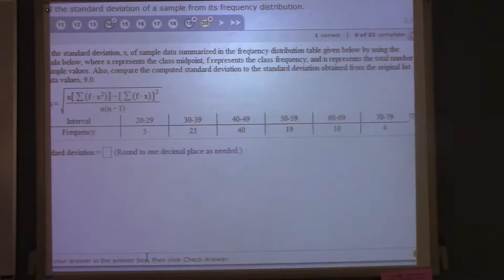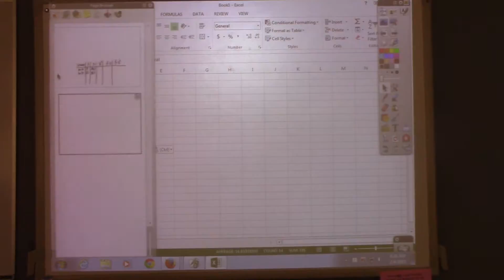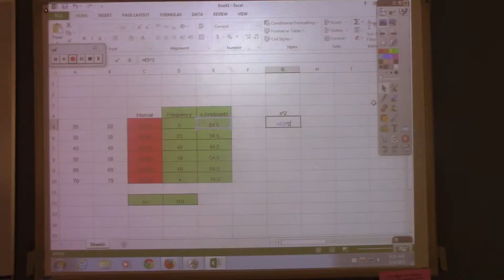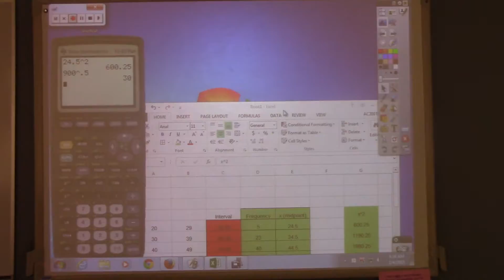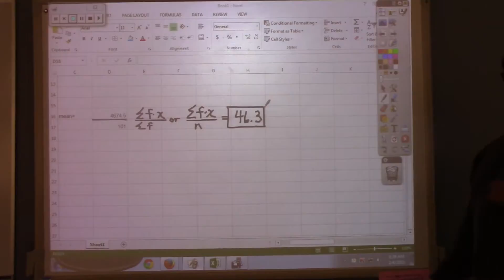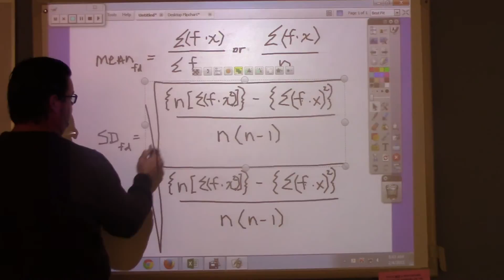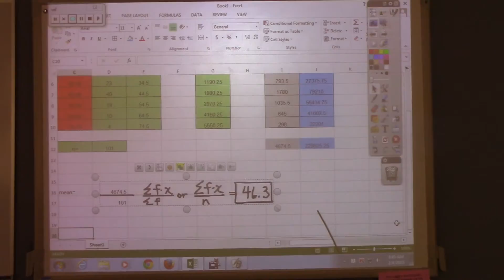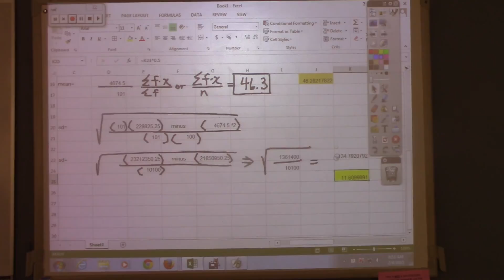Video I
020315 mean and sd freq dist cont